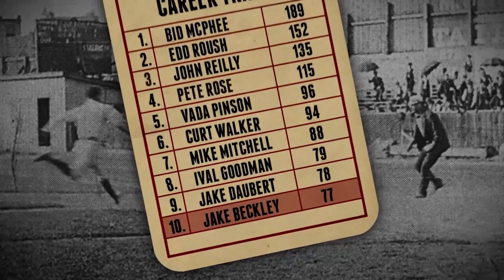JAKE BECKLEY MLB HALL OF FAME CAREER JAKE BECKLEY MLB CAREER HIGHLIGHTS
His durability was so impressive that almost 80 years after his death, Jake Beckley’s name appeared on the computer screens of baseball writers across the world. But Beckley’s ability to play every day is only part of the story of the powerful first baseman whose standards still top the record books.

Hello everyone! In Today's video, we show you Jake Beckley's Hall Of Fame Career | Jake Beckley Highlights.